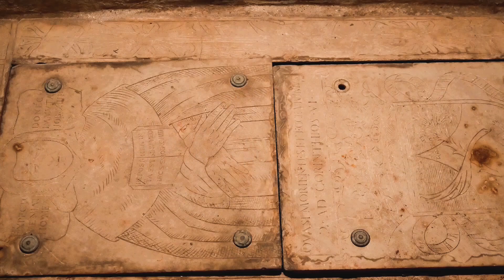Percorsi guidati alla scoperta del quartiere Barra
Barra non è solo un quartiere periferico di Napoli: è un territorio ricco di storia, cultura e di persone che ogni giorno, con passione, lavorano per mantenere vivo il patrimonio culturale locale e per costruire un domani migliore.
Visita all’ipogeo della Chiesa di Santa Maria della Sanità
Invitiamo tutti a scoprire uno dei gioielli storici di Barra: l'ipogeo della Chiesa di Santa Maria della Sanità, dove sono conservate le spoglie del grande pittore barocco Francesco Solimena.
Le visite guidate gratuite si terranno:
Sabato 9 novembre, dalle 10:00 alle 12:00
Domenica 10 novembre, dalle 16:30 alle 17:30
Unisciti a noi per conoscere la vita e l’opera di Solimena e per scoprire il legame profondo che lo unisce a questo quartiere. Partiremo da Piazza Bisignano e concluderemo la visita alla Villa Bisignano, dove sarà offerta una degustazione.
Un’esperienza che celebra la bellezza e la dignità di Barra
Oggi più che mai, in un momento in cui i riflettori spesso si accendono solo sugli episodi negativi, è importante riscoprire e valorizzare le vere radici di Barra, un quartiere che non è solo cronaca, ma un luogo di cultura e di speranza per le generazioni future. Vi aspettiamo per condividere insieme un racconto diverso di Barra.